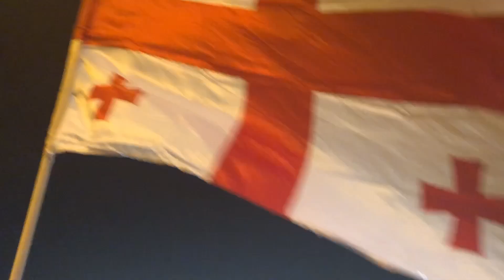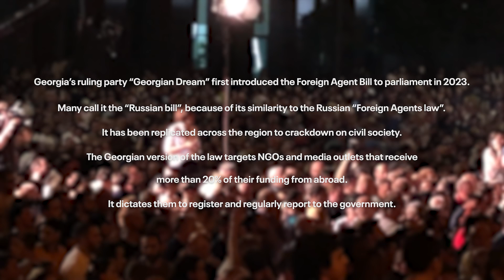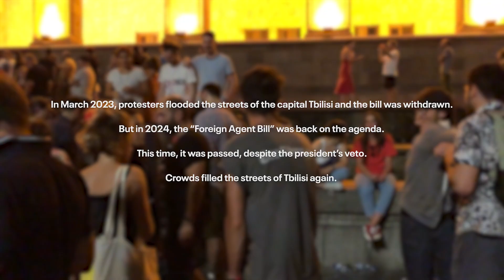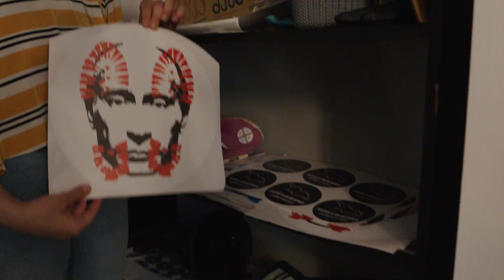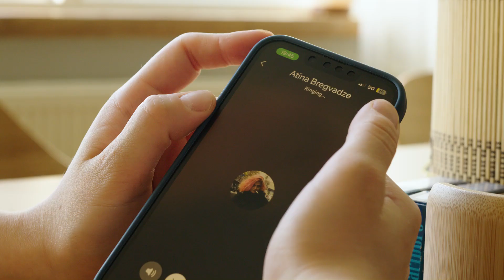Agents of Change: Young Georgians against the Creeping Oppression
Throughout its history Georgia has fought hard for its independence, especially from its big neighbour, Russia. But decades after the fall of the Soviet Union, in 2024, Georgia’s ruling party passed a law that terrified the country’s civil society.

The “Foreign Agent Bill”, a copycat of the Russian law passed a few years earlier, threatens NGOs and independent media outlets that receive more than 20% of their funding from abroad. Designating them “agents of foreign influence”, it imposes reporting requirements, inspections and administrative liability, and huge fines for non-compliance.

But Georgians are not giving in. From the very first mentions of the law being discussed, crowds of protesters flooded the streets of country’s capital Tbilisi. And months on, despite risks, threats, violence and increasing stakes, the fight continues.

This is the story of one young activist, Ana Tavadze, and her hopes for her country.

Film by Alexandra Tyan
Video: Amirani Gogidze
Editing: Quentin Teissier
Fixing: Masho Lomashvili